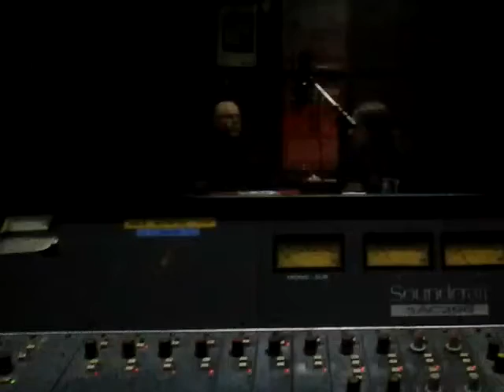Danse Macabre 303: Intervju so Goran Trencovski za Vampirgija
Разговор со Горан Тренчовски во рамки на 303-тото издание на Danse Macabre со Златко Ѓелески за филмот Вампирџија.